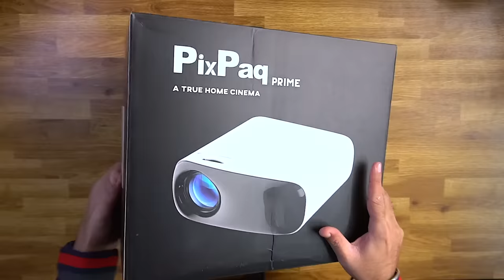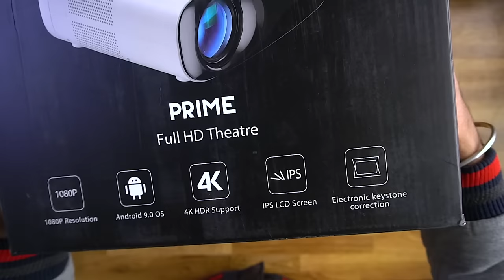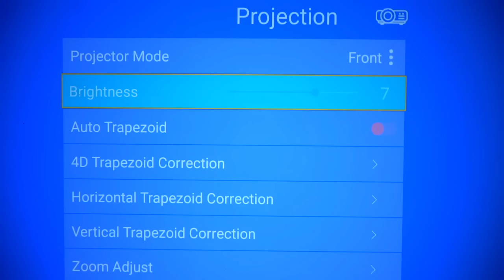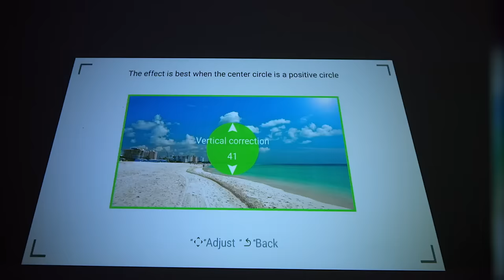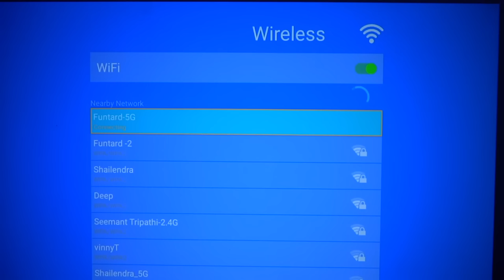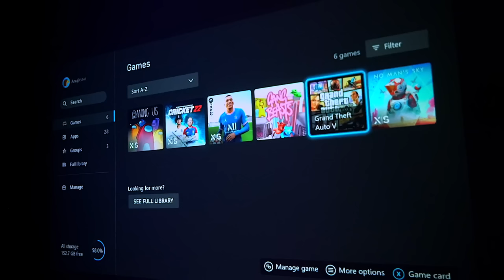Best *BUDGET PROJECTOR* for Home Theater! ⚡️ HUGE 350-INCH & 4K HDR Support | PixPaq PRIME Projector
PixPaq Prime Projector Review & Unboxing -  Best Projector for Home Theater 2023 Under 20k - Best Budget FHD Projector in India - Android 9 1080P Full HD 4K HDR Projector

PixPaq Prime offers Full HD native 1920x1080P resolution and has Brightness up to 9000 Lumens which makes it the Best budget projector under 20k rs. The PixPaq Prime projector comes with an Android 9.0 projector that delivers full HD pictures and also support 4K HDR content.  PixPaq Prime Projector can project up to 350" inch screen. With this Budget Projector, you can install your favorite apps, shows, movies, games, and more all in one place. The 2023 new PixPaq Prime is an android projector that comes with Google Android 9.0 and can be used to display content from Netflix, Hotstar, Prime Video, YouTube, etc. With its pre-installed Google Play Store, one can download and install more than 5000+ Apps. The projector also comes with Auto Keystone and  4-Point keystone correction feature so that  four corners of the image can be adjusted separately

PixPaq Prime Full HD 4K HDR Projector Features and Specification
- 1080p FHD Native Resolution
- 4k HDR Support
- Android 9.0
- Dual 5W  Speaker
- 9000 Lumens Brightness
- Auto 4D Keystone Correction
- Wireless Casting
- 2xUSB-A, 2xHDMI Connectivity

In this video, we will be showcasing the PixPaq Prime Full HD Projector -  Best projector 2022 Complete Features and specifications along with Unboxing and Hands-on Review!